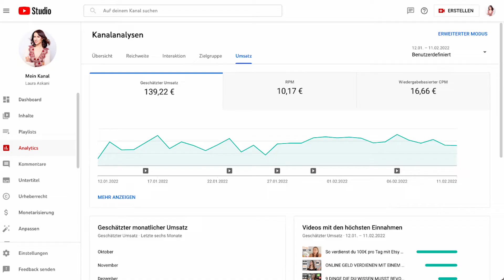My FIRST YOUTUBE PAYCHECK - Youtube revenue reveal small channel - How much I earned with Adsense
Is being a Youtuber your dream as well? Youtube is just one of the many ways I make money online and in today's video, I'll be talking about how much I earned in the first month my German youtube channel was monetized.

Join me as we build a life towards financial freedom where we level up to live happier and richer lives!